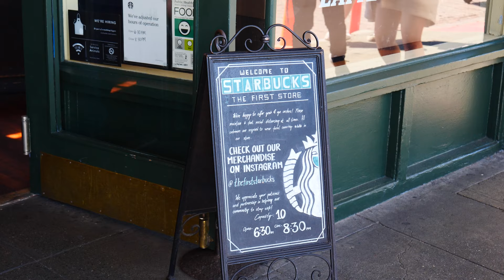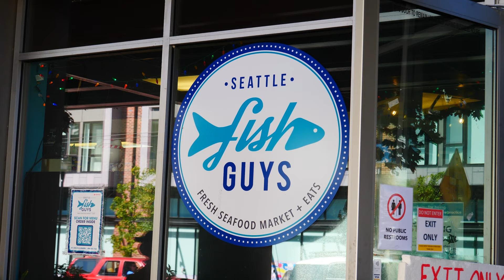Back to MADNESS @ Pike Place Market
Went back to Pike Place Market to grab a few souvenirs and was greeted by a mass of people enjoying the sunny day at the market. Waiting in line is not my jam. Had a great lunch/dinner at Fish Guys, which was recommended by a different YouTuber.